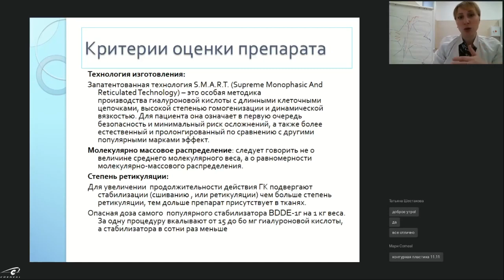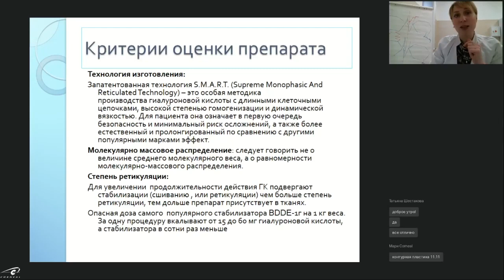Критерии оценки препарата контурной пластики